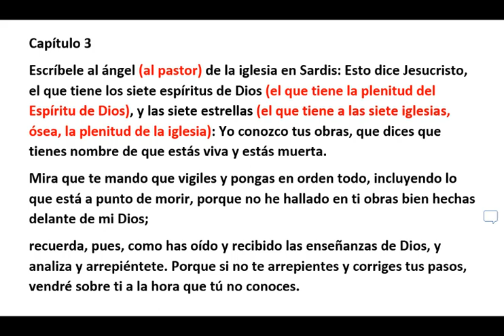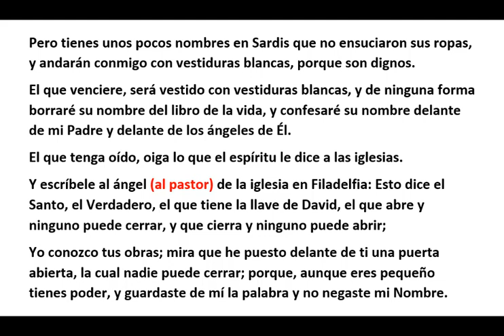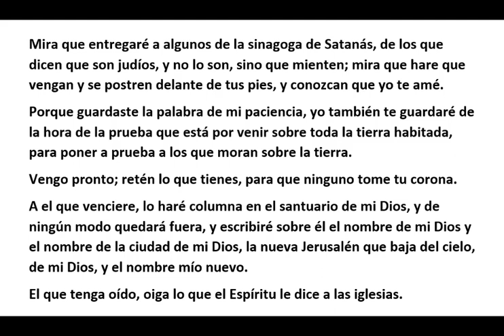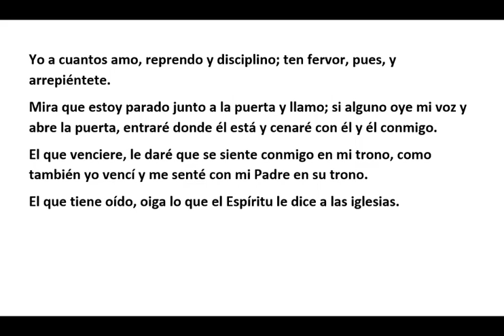APOCALIPSIS NUEVA VERSIÓN RUBEN IRIZARRY 2019 CON INTERPRETACIÓN AMPLIADA CAPITULO 3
Esta traducción con interpretación del Apocalipsis; NVRI 2019, está escrita utilizando los Escritos Originales Bizantinos del Texto Mayoritario en griego, con interlineal al español del siglo VIII al XIII de Robertus Stephanus del 1550 con traductor y editor Santiago Montaño.